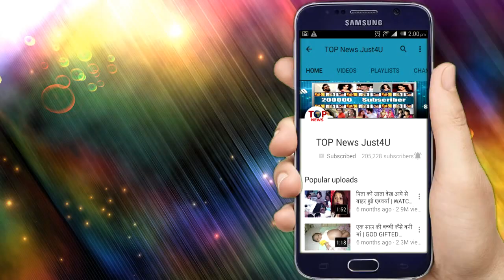NAZAR: OMG!! अपनी दैविक शक्तियों से MUNNA ऐसे याद दिलाएगा पूरे परिवार को सबकुछ, आएगा बड़ा ट्विस्ट